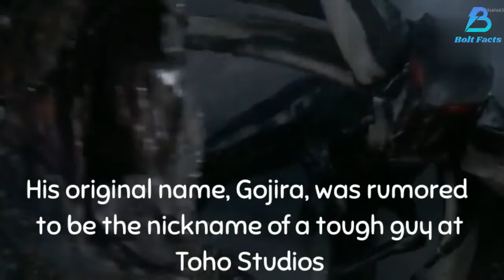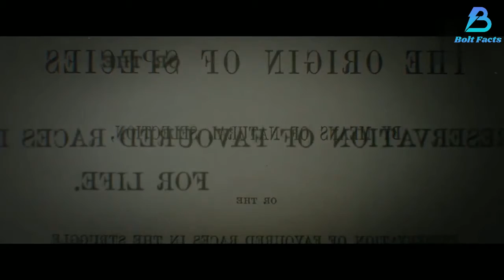Interesting Fun facts about Godzilla || Godzilla: King of the monster || Bolt Facts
Name

Gojira (ゴジラ) is a portmanteau of the Japanese words: gorira (ゴリラ, "gorilla") and kujira (鯨クジラ, "whale"), owing to the fact that in one planning stage, Godzilla was described as "a cross between a gorilla and a whale",[36] due to its size, power, and aquatic origin. One popular story is that "Gojira" was actually the nickname of a corpulent stagehand at Toho Studio.[37] Kimi Honda, the widow of the director, dismissed this in a 1998 BBC documentary devoted to Godzilla: "The backstage boys at Toho loved to joke around with tall stories."[38]

Godzilla's name was written in ateji as Gojira (呉爾羅), where the kanji are used for phonetic value and not meaning.[citation needed] The Japanese pronunciation of the name is [ɡoꜜdʑiɾa] (￼listen); the Anglicized form is /ɡɒdˈzɪlə/, with the first syllable pronounced like the word "god" and the rest rhyming with "gorilla". In the Hepburn romanization system, Godzilla's name is rendered as "Gojira", whereas in the Kunrei romanization system it is rendered as "Gozira".[citation needed]

During the development of the American version of Godzilla Raids Again (1955), Godzilla's name was changed to "Gigantis" by producer Paul Schreibman, who wanted to create a character distinct from Godzilla.[39]

Characteristics

Every film incarnation of Godzilla between 1954 and 2017

Within the context of the Japanese films, Godzilla's exact origins vary, but it is generally depicted as an enormous, violent, prehistoric sea monster awakened and empowered by nuclear radiation.[40] Although the specific details of Godzilla's appearance have varied slightly over the years, the overall impression has remained consistent.[41] Inspired by the fictional Rhedosaurus created by animator Ray Harryhausen for the film The Beast from 20,000 Fathoms,[4Godzilla's character design was conceived as that of an amphibious reptilian monster based around the loose concept of a dinosaur with an erect standing posture, scaly skin, an anthropomorphic torso with muscular arms, lobed bony plates along its back and tail, and a furrowed brow.

Art director Akira Watanabe combined attributes of a Tyrannosaurus, an Iguanodon, a Stegosaurus and an alligator to form a sort of blended chimera, inspired by illustrations from an issue of Life magazine.To emphasise the monster's relationship with the atomic bomb, its skin texture was inspired by the keloid scars seen on survivors in Hiroshima.The basic design has a reptilian visage, a robust build, an upright posture, a long tail and three rows of serrated plates along the back. In the original film, the plates were added for purely aesthetic purposes, in order to further differentiate Godzilla from any other living or extinct creature. Godzilla is sometimes depicted as green in comics, cartoons and movie posters, but the costumes used in the movies were usually painted charcoal grey with bone-white dorsal plates up until the film Godzilla 2000: Millennium.[48]

In the original Japanese films, Godzilla and all the other monsters are referred to with gender-neutral pronouns equivalent to "it",[49] while in the English dubbed versions, Godzilla is explicitly described as a male. In his book, Godzilla co-creator Tomoyuki Tanaka suggested that the monster was probably male.

Godzilla's allegiance and motivations have changed from film to film to suit the needs of the story. Although Godzilla does not like humans,[55] it will fight alongside humanity against common threats. However, it makes no special effort to protect human life or property[56] and will turn against its human allies on a whim. It is not motivated to attack by predatory instinct: it does not eat people[57] and instead sustains itself on nuclear radiation[58] and an omnivorous diet.[59] When inquired if Godzilla was "good or bad", producer Shogo Tomiyama likened it to a Shinto "God of Destruction" which lacks moral agency and cannot be held to human standards of good and evil. "He totally destroys everything and then there is a rebirth. Something new and fresh can begin."[57]

Abilities

Godzilla's atomic heat beam, as shown in Godzilla (1954)

Godzilla battles King Kong in King Kong vs. Godzilla (1962). This film attracted the highest Japanese box office attendance figures in the entire Godzilla series to date.[60]

Godzilla's signature weapon is its "atomic heat beam" (also known as "atomic breath"[61]), nuclear energy that it generates inside of its body, uses electromagnetic force to concentrate it into a laser-like high velocity projectile and unleashes from its jaws in the form of a blue or red radioactive beam.[62] Toho's special effects department has used various techniques to render the beam, from physical gas-powered flames[63] to hand-drawn or computer-generated fire.

Godzilla is amphibious: it has a preference for traversing Earth's hydrosphere when in hibernation or migration, can breathe underwater